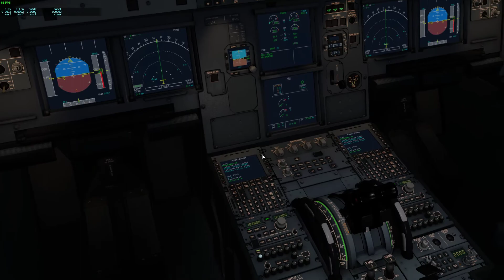XP11 Airbus a321 NEO cockpit landing at Cairo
some Airbus stuff again :D